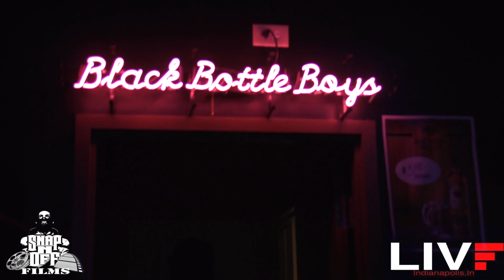MIGOS (TOUR IN INDIANAPOLIS) Midwest